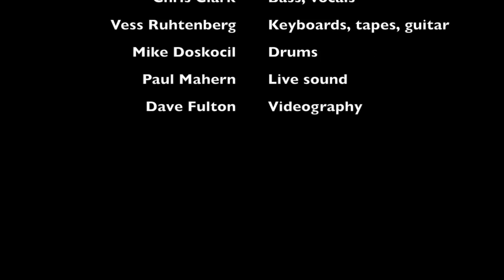Dow Jones and the Industrials "Me Generation" - live 2016 reunion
Dow Jones and the Industrials live at State Street Pub, Indianapolis, Indiana on Sept. 16, 2016 -- release show for the "Can't Stand The Midwest 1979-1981" anthology.

Greg Horn - lead guitar, vocals
Chris Clark - bass, vocals
Vess Ruhtenberg - keyboards, tapes, guitar
Mike Doskocil - drums
Paul Mahern - live sound
Dave Fulton - video